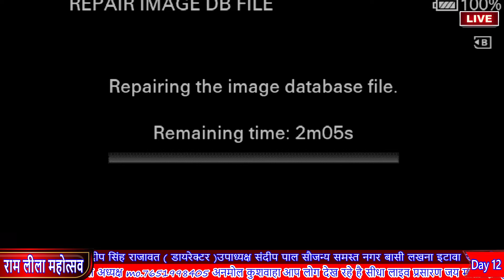पंडा खेल पंडा रे देखना ना भूले ऐसीramleela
ramleela panda खेलते हुए पंडा ने काटी विनती हुई सफल देखना ना भूले ऐसीramleela दिल्ली